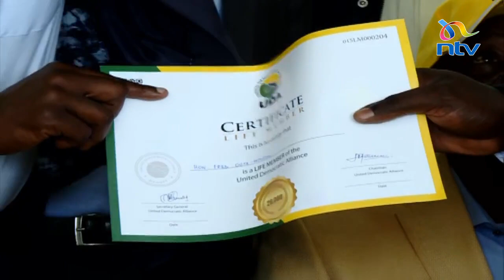Kidero, Ranguma among Luo leaders to officially join UDA